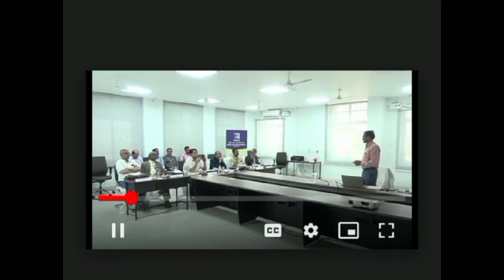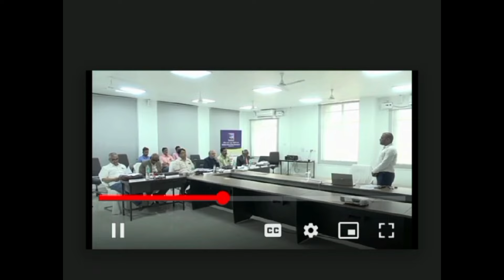OSOU NEW ADMISSION କେବେ ଆସିବ | VISIT କଲେ NAAC TEAM OSOU କୁ କେବେ ମିଳିବ PERMISSION ADMISSION ପାଇଁ ?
✅ Osou new admission update exam details information by anil sir